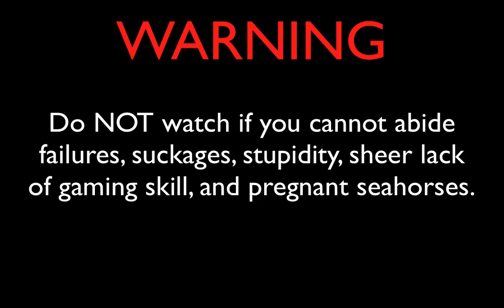Let's Fail A.R.E.S.: Extinction Agenda: Part 2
Now, in my defense for this series, I have never actually played any game of this style / genre before. Metroid, Mega Man.. nope. None of that kind. So this is a new experience for me. Add that to my usual level of suckiness and well.. you have this. :D